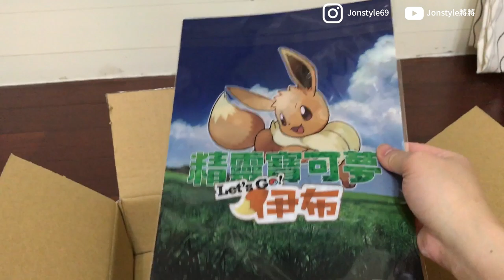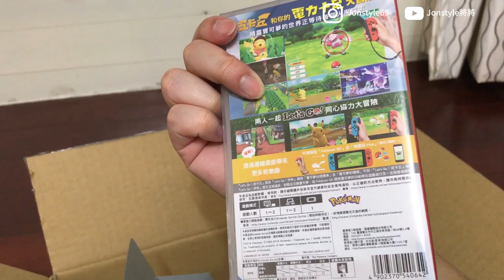《開箱VLOG》精靈寶可夢 Pokemon Let's Go + 寶貝球PLUS 【將將】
《精靈寶可夢 Let's Go！皮卡丘／Let's Go！伊布》（日版名：ポケットモンスター Let's Go! ピカチュウ・Let's Go! イーブイ，英文版名：Pokémon Let's Go, Pikachu! and Let's Go, Eevee!），是一款由Game Freak製作，任天堂在任天堂Switch上發行的角色扮演類遊戲。本作是基於1998年發售的《精靈寶可夢 皮卡丘》的重製作品，也是《精靈寶可夢》系列遊戲首次登陸任天堂Switch平台。

2. 將訂閱旁邊 "鈴鐺" 打開!
3. 打勾"我想收到這個頻道的所有通知" 儲存!
4. 請幫忙分享影片與推廣，謝謝大家!